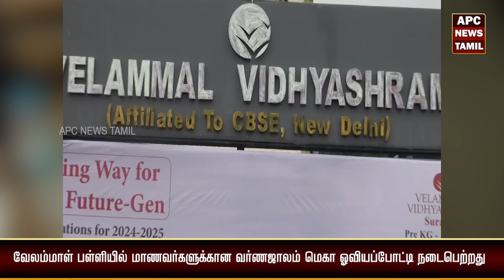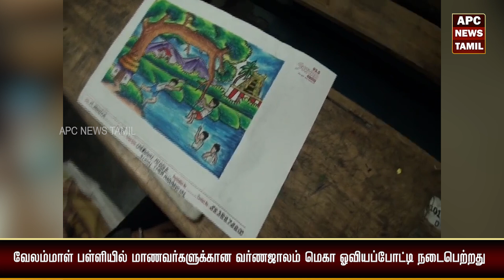வேலம்மாள் பள்ளியில் மாணவர்களுக்கான வர்ணஜாலம் மெகா ஓவியப்போட்டி நடைபெற்றது.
APC NEWS TAMIL is a 24X7 hour Youtube news channel based in Tamilnadu, India aimed at bringing accurate, elaborate,
and fast news across platforms.
APC NEWS TAMIL brings you the latest news on tamilnadu, india, world, politics, cinema, economy,sports, Breaking news,
current affairs, regional and national news, business news, and informative news, tamilnadu government announcements
and etc.